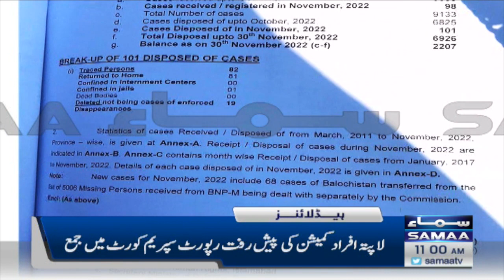Samaa News Headlines 11am | SAMAA TV | 8th December 2022